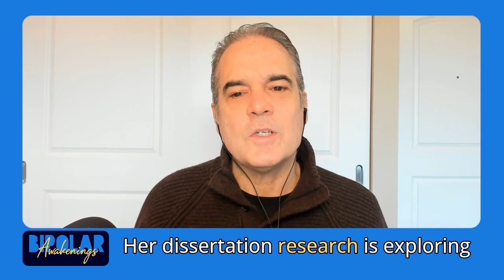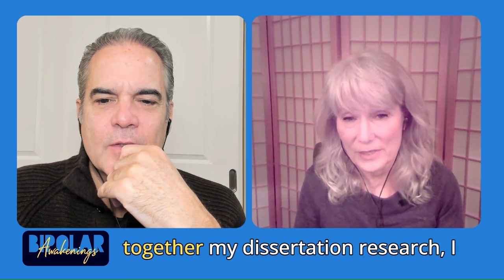Do Awakenings help change the world? The research of Beth Halliday | Bipolar Awakenings Podcast #13.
At this time there is very little scientific research available to mental health professionals about how to support the integration of spiritual emergence and personal transformation. Beth Halliday has focused her university approved MSc research this year on validating a collection of practices that professionals have recommended, and would value your expertise in rating these practices. This online survey takes about 25-30 minutes to complete - which certainly is a contribution of your time - but the potential benefits are significant.

While it may be directly helpful to you to learn what practices others have used, your authentic experience will help to identify to the mental health community the most important practices for integrating profound personal change. Your participation will contribute to appropriate guidance and support for many others in the future.
More information about this research project and the survey are
Thank you for your consideration, participation and support!